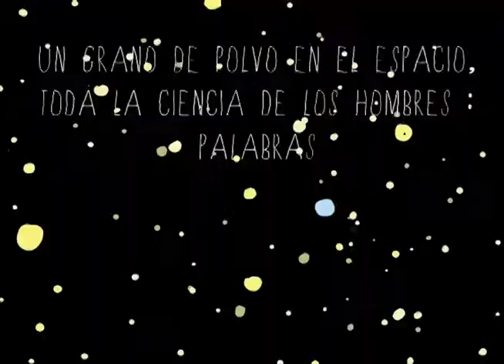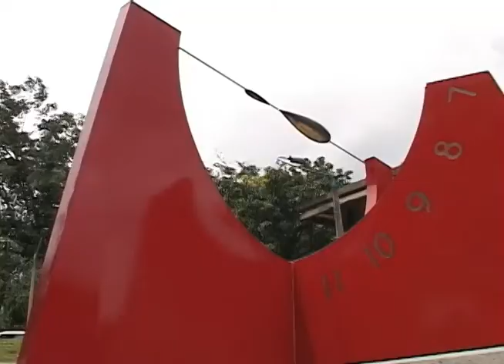La Tierra según los expertos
Chucho Mejía y Jorge Zuluaga son dos hombres que estudian los planetas y el universo desde dos distintas vertientes. Uno desde la ciencia, otro desde la cosmogonia.
Con ellos tuvimos una conversación sobre lo que nos incumbía en este capítulo, la tierra, ese planeta que hoy habitamos y que tanto maltratamos.